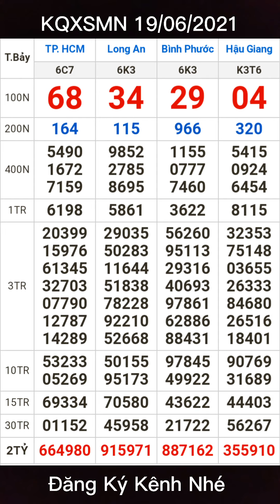KQXSMN 19/06/2021.XSMN thứ bảy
✔KQXSMN 19/06/2021.